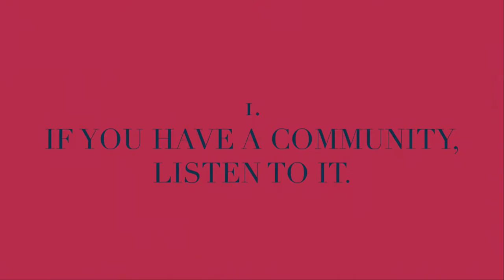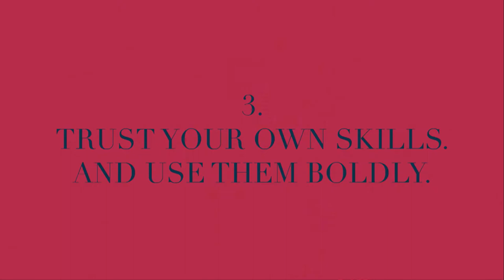edition F - Creating Chances calls for breaking Rules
Join the Female Future Force and learn from Susann Hoffmann on what digital female leadership means in the fashion industry